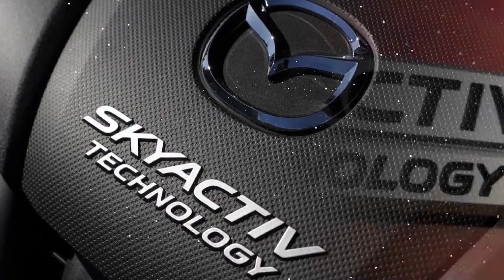30% more ECONOMICAL | Mazda Skyactiv X | NEXT GENERATION SPCCI ENGINE !!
Mazda Motor Corporation announces its creation engine that is named Skyactiv-X technology. This technology is

a mixture of petrol and gasoline engines that are environmentally friendly.
It is believed to be the first commercial gasoline engine to use compression ignition. Mazda Skyactiv-X hcci

engine technology review compression ignition 4x4 diesel xd highWhere mixing between fuel and air

spontaneously sparks fire when compressed by the piston. This makes Mazda the first manufacturer to use this

technology.

Mazda is claiming the biggest breakthrough in combustion engine technology in decades with its new Spark

Controlled Compression Ignition (SpCCI) engine. Why the fuss? Because it combines spark ignition and

compression combustion in a petrol engine for the first time. It goes into production in 2018.
CAR was amongst the first to experience the all-new 2.0-litre engine, which promises the frugality of a diesel

with the sporting nature of a petrol engine while delivering a claimed 20-30% improvement in fuel economy.

Cars To Day